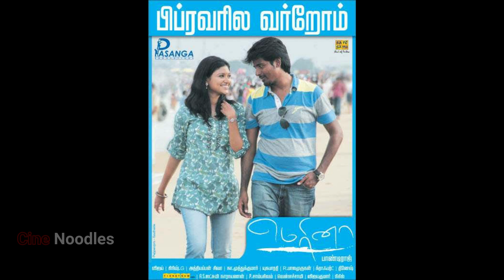Ayalaan Title look | Motion Poster | Official | Sivakarthikeyan | Ravikumar | AR Rahman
Sivakarthikeyan is called as 'Prince' by his fans. He completed 8 years in tamil cinema Industry. He is called as prince because of his charmness with his fans and not only that reason his movies box office collection is nearing to the top heroes in the industry. On completion of 8 years in

tamil cinema industry, his new movie title and motion poster was released. Sivakarthikeyan's first movie Marina was released on 03 Feb 2012 and the same day this year his new movie SK14's title and motion poster was released.

Sivakarthikeyan's new movie is a sci-fi movie written and directed by Ravi Kumar. R Ravikumar was debuted with  'Indru Netru Naalai' in 2015. Vishnu Vishal and Miya George acted in 'Indru Netru Naalai' and that movie plot is time travel. Ravikumar explained the time travel in a simple

manner which was accepted by all kind of audience. Ayalaan is the second movie for Ravikumar which is produced by 24AM Studios and KJR Studios. The movie stars Sivakarthikeyan and Rakul Preet singh is pairing with Sivakarthikeyan in the lead roles. Yogi Babu, Karunakaran,

Sarath Kelkar and Balasaravan also playing importanat roles in this movies. Banu Priya and Isha Kopikkar are acting this Ayalaan Movie after long gap. Music is composed by Isai puyal AR Rahman, while cinematography and editing are handled by Nirav Shah and Ruben respectively.

KJR Studios is revealed the title look and the motion poster was released on Monday 03 February 2020 evening on twitter: “Ayalaan it is! We're making something unseen in Tamil cinema, a very interesting Sci-fi film directed by Indru Netru Naalai fame @Ravikumar_dir starring

@Siva_Kartikeyan with music by 'Isai Puyal' @arrahman. Here's the title look! What do you think?”

Sivakarthiyean is doing different characters and stories in tamil film industry. After Hero movie, he is in Doctor movie which is directed  Nelson Dilipkumar of Kolamavu Kokila and now in this science-fiction movie. Ayalaan movie is going to dealing with an interesting concept on an alien

invasion comedy, the film is reportedly made on a high budget with Hollywood professionals working on it. Cinematographer Nirav Shah is going use the Alexa LF camera for the first time in Indian cinema for this film.

Sivakarthikeyan is trying with different roles and stories in tamil movie industry like Hero, Doctor and Ayalaan.

Cine Noodles wished Sivakarthikeyan for his 8 years completion in tamil industry. And also, we wish Doctor and Ayalaan for a Grand Success.

Please enjoy the video and  share your thoughts and comments.